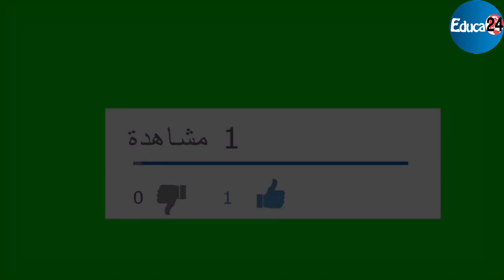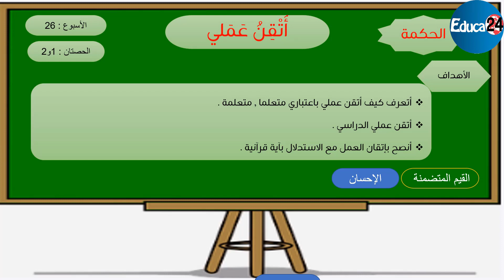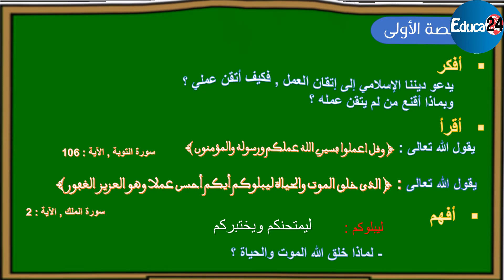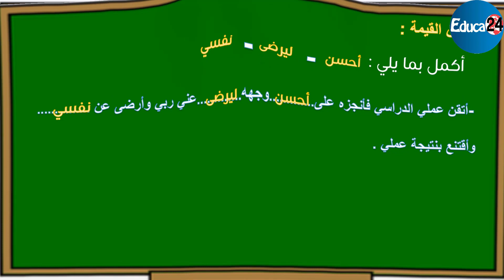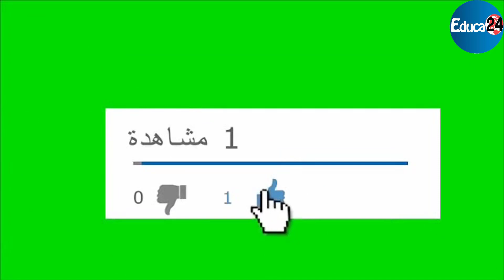التربية الإسلامية (الحكمة): أتقن عملي - المستوى الثاني الابتدائي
من إعداد الأستاذ: عبد السلام ساف

مدرسة سعد بن أبي وقاص

المديرية الإقليمية للخميسات